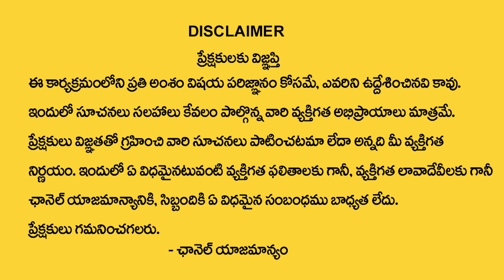Shatabisha Nakshatra (Kumbha Rasi) Characteristics | Aquarius Sign | Secrets of Shatabisha Nakshatra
Watch►Shatabisha Nakshatra (Kumbha Rasi) Characteristics | Aquarius Sign | Secrets of Shatabisha Nakshatra